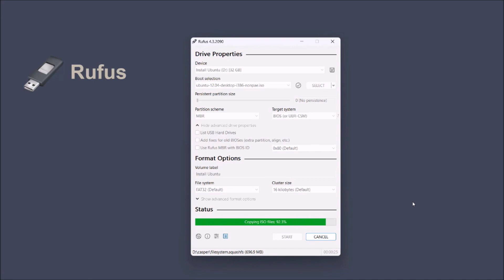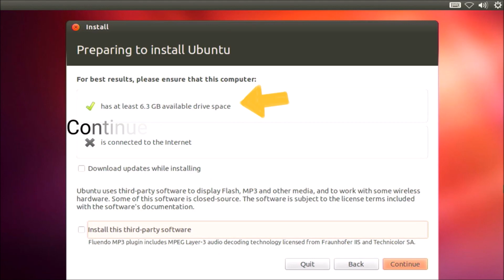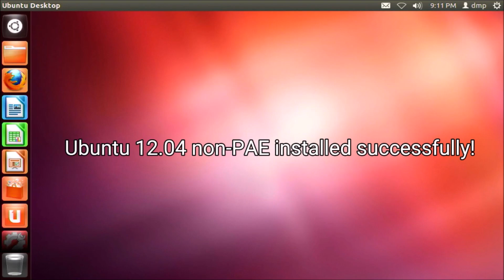EBOX Mini PC Ubuntu 12.04 non PAE installation guide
❚ Time Stamps
00:00 ∣ EBOX Mini PC Ubuntu 12.04 non-PAE installation guide
00:04 ∣ Installation workable EBOX
00:17 ∣ Preparation
00:37 ∣ Use tool Rufus to create installer
00:54 ∣ Boot up EBOX with Ubuntu 12.04 non-PAE installer
01:46 ∣ enter name & password to Continue
01:58 ∣ Click Restart Now
02:10 ∣ Ubuntu 12.04 non-PAE installed successfully!

🗒️ EBOX Mini PC Ubuntu 12.04 non-PAE installation guide document